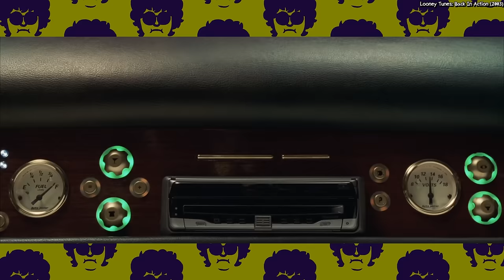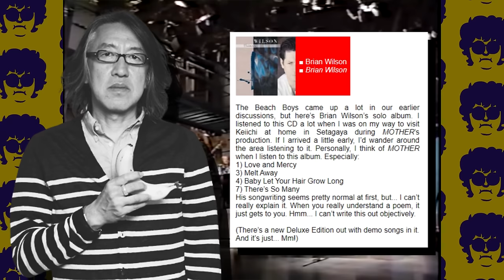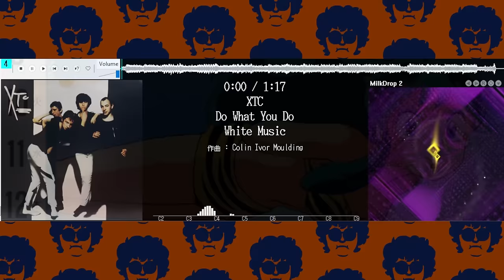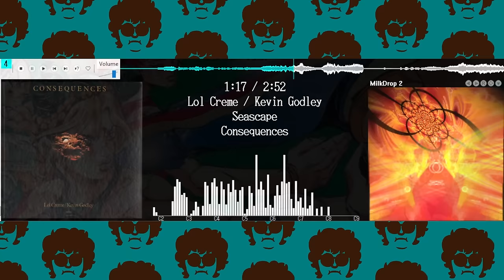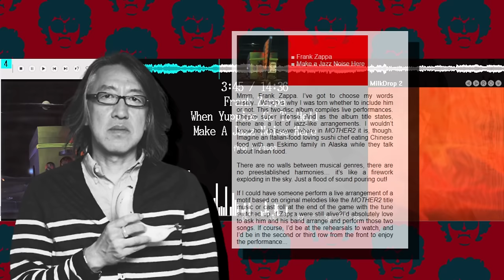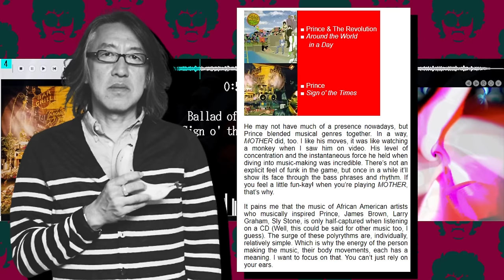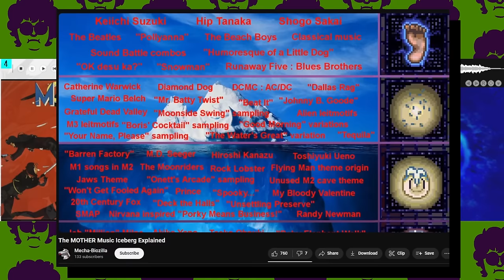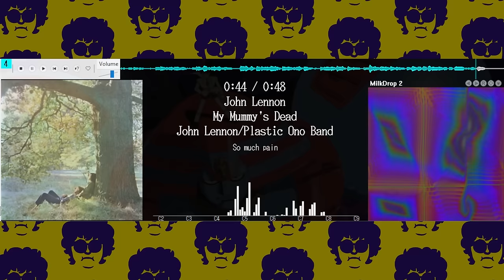The Music That Inspired MOTHER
0:00:00 Intro
0:05:54 Geno7 Fun Club Ad
0:06:25 The Beach Boys - Smiley Smile
0:10:07 Brian Wilson - Brian Wilson
0:11:19 Van Dyke Parks - Song Cycle
0:13:13 Randy Newman - Little Criminals, Land of Dreams
0:17:31 Harry Nilsson - Nilsson Sings Newman
0:19:25 Mr. Partridge - Take Away / The Lure of Salvage
0:24:04 Yabby You - King Tubby's Prophesy of Dub
0:25:33 The Flying Lizards - The Secret Dub Life of The Flying Lizards
0:26:40 Godley & Creme - Consequences
0:29:41 The Lost Weekend Score
0:31:40 Stackridge - Mr. Mick + Irish Trad Jazz
0:33:56 The Chieftains
0:34:44 KNIVES
0:34:54 Frank Zappa - Make A Jazz Noise Here
0:37:39 Weather Report - 8:30
0:40:04 Return To Forever - No Mystery
0:40:57 My Bloody Valentine - Loveless
0:42:01 Nirvana
0:42:45 A Tribe Called Quest - Peoples' Instinctive Travels and the Paths of Rhythm
0:43:52 The Beastie Boys
0:44:56 The Jungle Brothers & De La Soul
0:45:25 Prince - Sign 'O' The Times, Around The World in a Day
0:47:55 Lalo Rodriguez - Un Nuevo Despertar
0:49:27 Wired Magazine Presents: Music Futurists
0:51:35 Hal Wilner - Lost In The Stars, Stay Awake
0:55:13 Hachimitsupai - Sentimental Toori
0:57:39 John Lennon - John Lennon/Plastic Ono Band
1:04:51 Epilogue / Cory Johnson - Earthbound